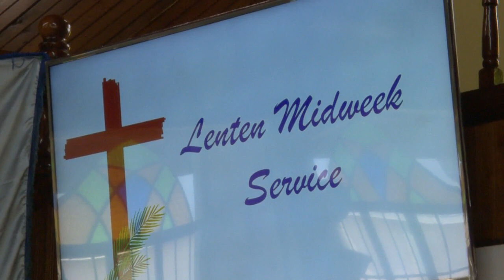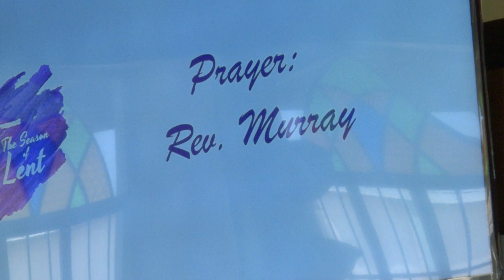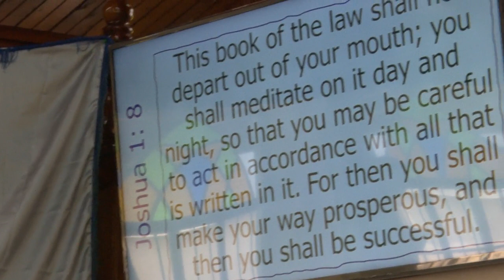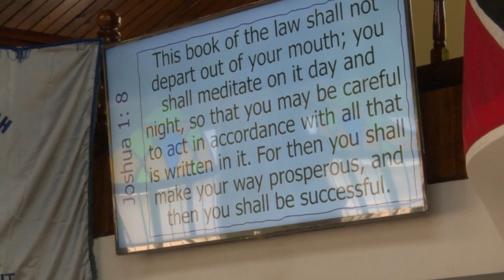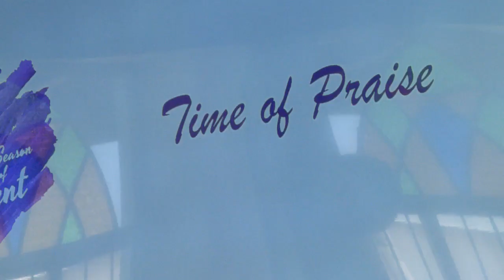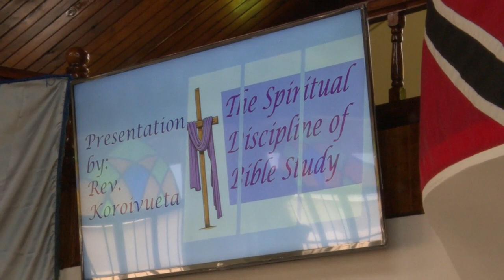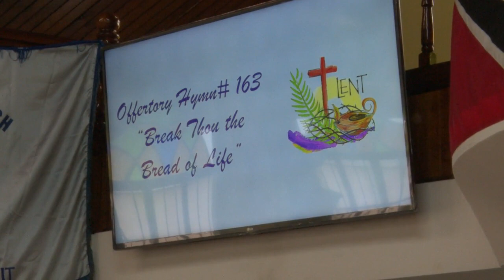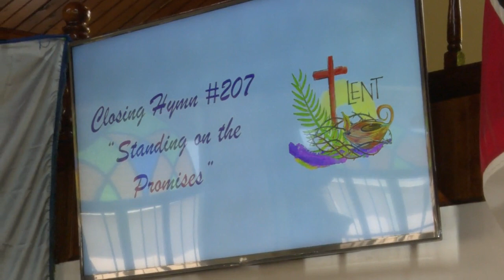Methodist Church Sando Rev.Joseva KoroivuetaThemeThe Spiritual Discipline of Bible Study 03,22,2023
Methodist Church San Fernando Preacher ... Rev. Joseva Koroivueta ...Theme The Spiritual Discipline of the Bible Study ...Cong. Steward Brenrwood Moore 03,22,2023